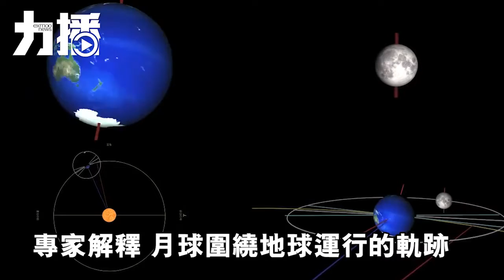十七賞中秋月